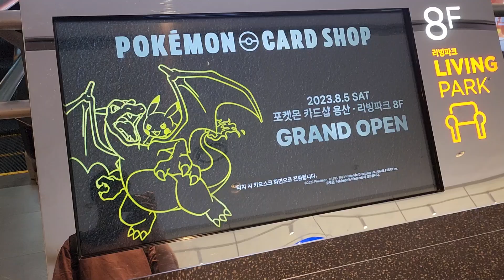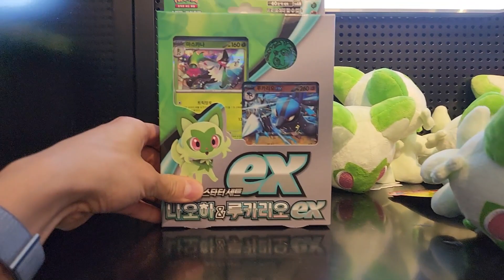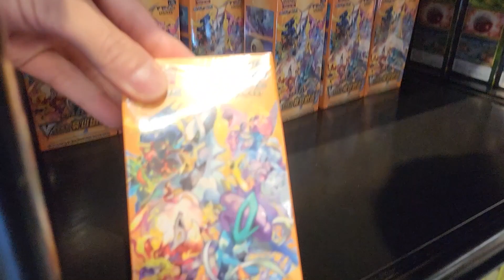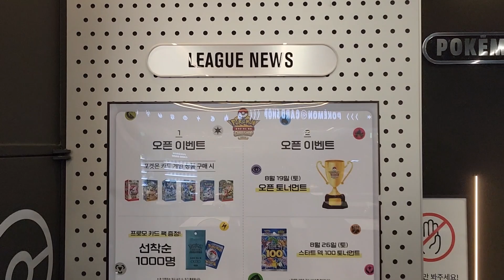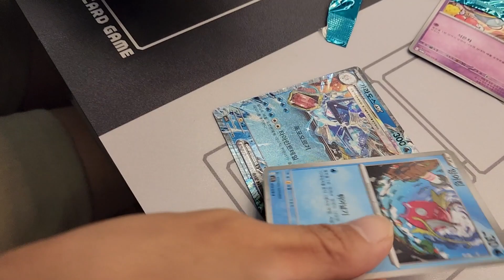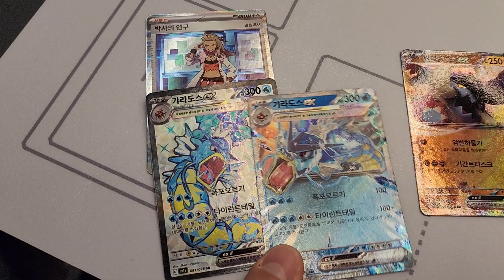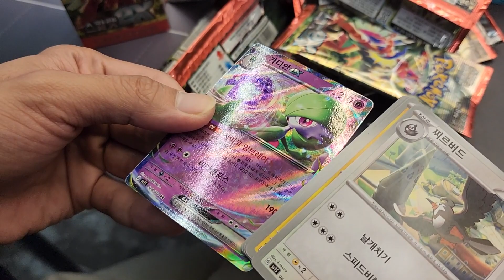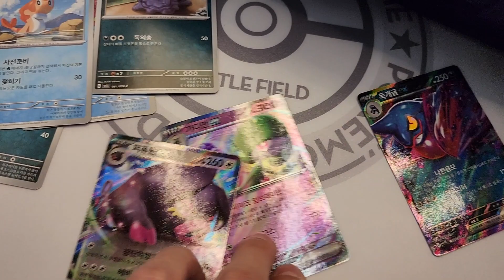용산 포켓몬 카드 샵방문!!! 포켓몬 카드 스칼렛 ex 상자깡!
포켓몬 카드샵 방문하고 상자깡까지!